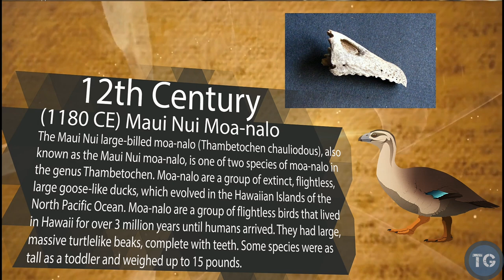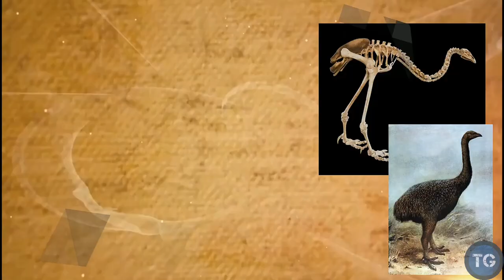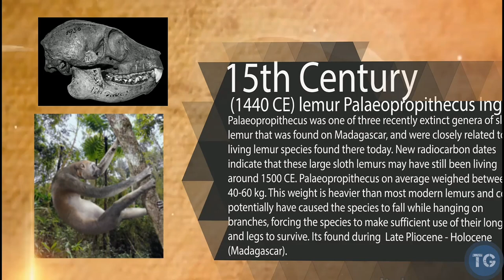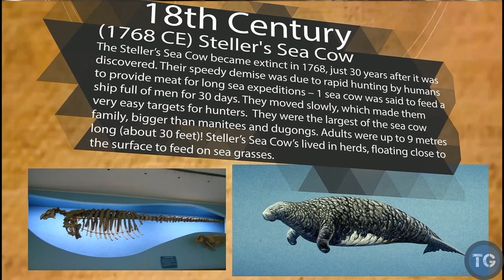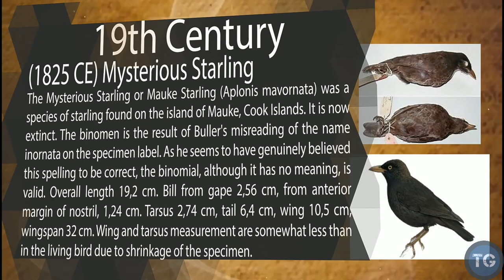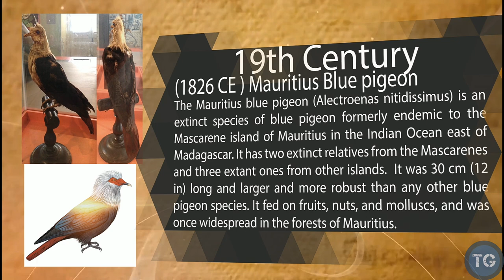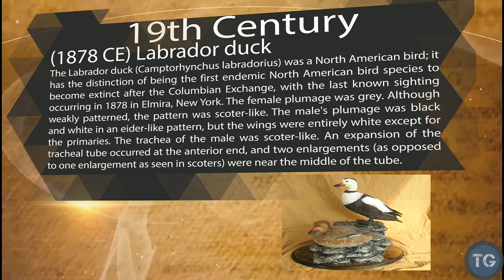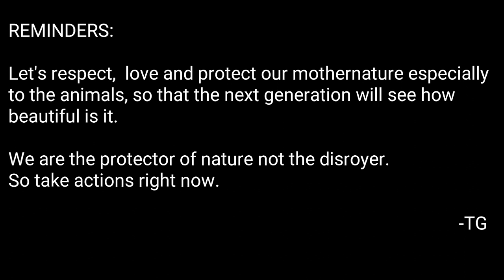History Of The Extinction Of Animals From 10,000 BC To 2018AD. (Part 5)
Come and join me to my journey way back in 10,000 BC. Lets find out together the most famous prehistoric animals that ever lived  in our planet. And we will know them one by one. But first we will know the animals that live during 2nd Millennium CE (12th Century CE - 19th Century CE) and  Hope you will enjoy our journey.

2nd Millennium CE (Part 1)

12th Century
1180 CE - The Maui Nui Moa-nalo survived this time. The Moa-Nalo were large ducks and the Hawaiian Islands are major herbivores.
1190 CE - the Hunter Island Penguin survived until around this time.

14th Century
1320 CE - The Lemus Megaladapis Edwardsi survived in Madagascar.
1322 CE - the Upland Moa survived on South island.
1326 CE - Mantell's moa survived on North Island.
1360 CE - Nesophontes survived in Cuba.

15th Century
1400 CE - New Zealand's Haast's Eagle; a giant bird of prey, become extinct. The Eagle's main prey were various species
          of moa, Which also went extinct.
1420 CE - The South Island giant Moa survived on South Island until around this time.
1440 CE - The lemur Palaeopropithecus Inges survived in madagascar.

16th Century
1500 CE - 1550 CE - The Waitaha Penguin of South Island became extinct.

17th Century
1627 CE - The last known Aurochs died in Poland. This Large wild cattle formerly inhabited much of Europe, Noth Africa
          ,The Middle East, Central Asia, and India.
1645 CE - Finsch's duck survived in New Zealand Until around this time.
1662 CE - the last definite sighting of a Dodo was made in Mauritius. the extinction was due to hunting, but also by the pigs, rats, dogs and cats brought
          to the island by settlers. The Species has become an iconic symbol of animal extinction.
The Elephant Bird Aepyornis maximus was left recorded around the end of the 17th Century

18th Century
1768 CE - Steller's Sea Cow beacame extinct due to overhunting for meat and leather.
1773 CE - The Tahiti Sandpiper died out after rats were introduced to its habitat in the society islands.
1774 CE - The Sardinian Pika beacame extinct due to invasive species(foxes,cats,ect.) That were introduced to
          Saedinia and Corsica.
1777 CE - The society parakeet population dies out on the Society Island after vessels released pests.
1790 CE - The Lord Howe Swamphen, also known as the white Gallinule, beacame extinct.

19th Century
1800 CE - The last known Bluebuck was shot, making the species the firts African Antelope to be hunted to extinction by european settlers.
1825 CE - The Mysterious Starling Died out.
1826 CE - The Mauritius Blue pigeon became extinct due to excessice hunting.
1827 CE - The Tonga ground Skink dies out form its only home in Tongan ISland.
1852 CE - The last sighting of a great auk was made off the coast of Newfoundland. The Bird was driven to extinction
          by hunting for its fat, feathers, meat, and oil.
1860 CE - The sea mink becomes extinct because of hunting for its fur.
1875 CE - The broad-faced potoroo was last recorded.
1876 CE - the Falkland Island wolf became extinct.
1878 CE - Labrador duck declared extinct after last appearances in Long Island three years earlier.
1879 CE - The last known atlas bear, africa's only native bear, is killed by hunters in morocco. The bear was heavily hunted and used for sport in the
          Roman Empire.
1880 CE - The eastern Elk, a subspecies of elk in the US and Canada, is declared extinct.
1883 CE - The Quagga, a sub-species of the plains zebra, goes extinct.
1886 CE - The red alga known as Bennett's Seaweed from asutratlia disappears beacouse of the masssive human activities.
1889 CE - The last Hokkaido wolf dies from poisoning campaign.
1890 CE - The eastern Hare-wallby was last recorded